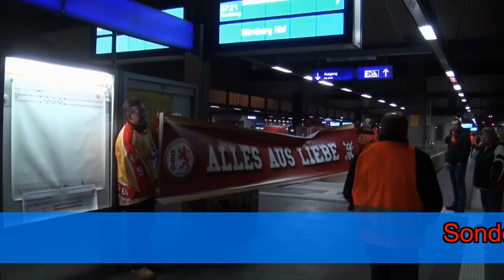Vorab-Trailer Nürnberg-DEG & Sonderzug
Sonderzugvideo mit Spielszenen rund um den Sonderzug und Stimmung
spätestens Ende der Woche!